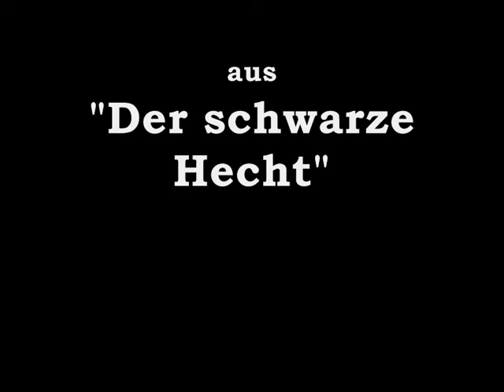Margrit Rainer- Lied der Köchin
Margrit Rainer singt "Das Lied der Köchin" aus Paul Burkhards Operette "Der schwarze Hecht" (in Deutschland unter dem Titel "Feuerwerk" bekannt). Aufnahmen aus der Corso-Aufführung 1981.